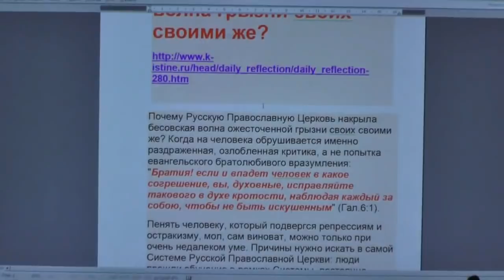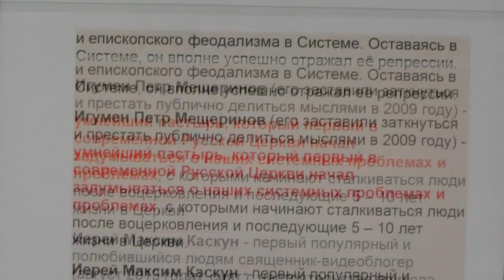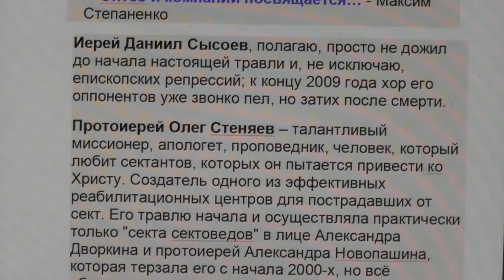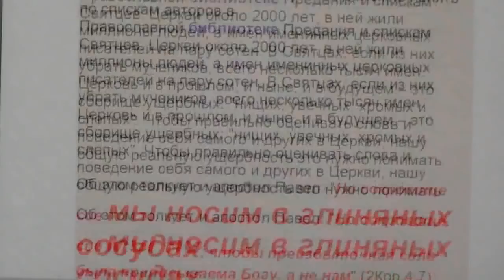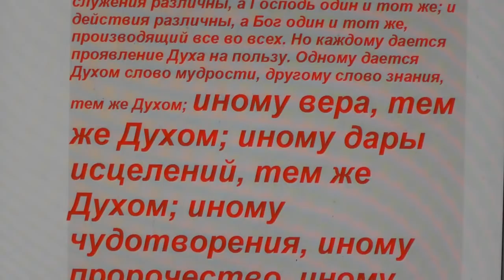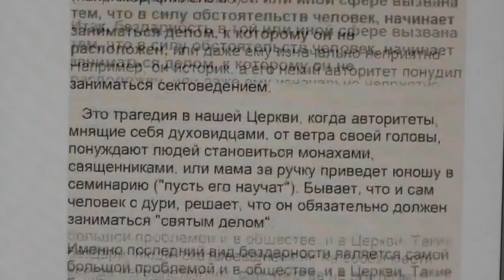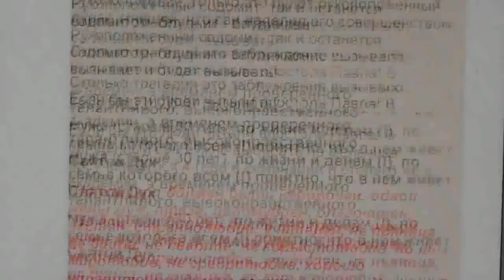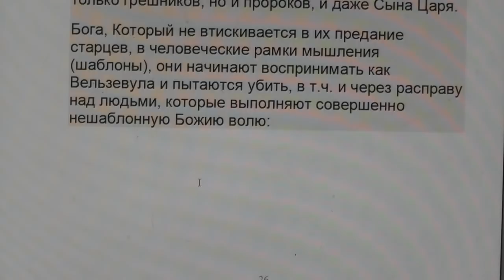№1. Почему Церковь накрыла бесовская волна грызни своих своими же. Максим Степаненко